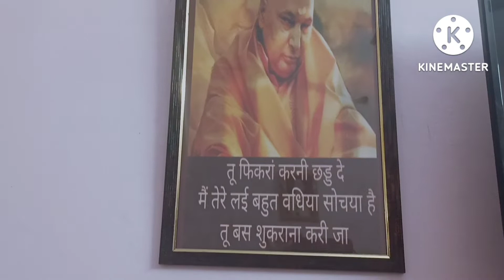Aaj ke vlog me mene banaye hai malai wale karele jarur try kare 😋easy karela recipe 😋